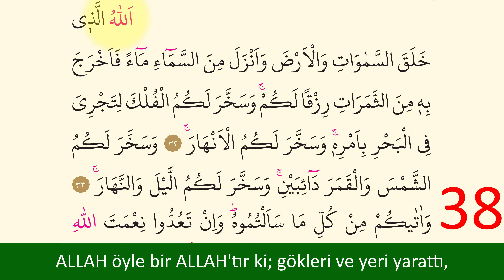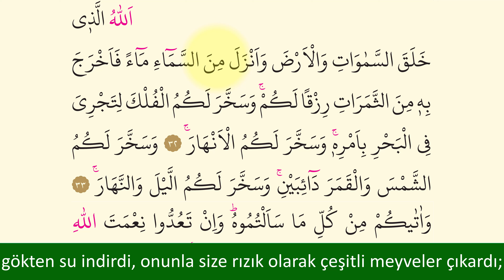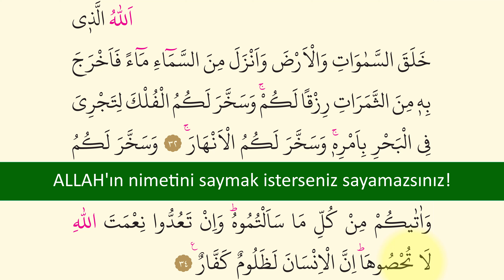İBRAHİM SURESİ 32, 33, 34 AYETLERİ TAKİPLİ 41 TEKRAR DAVUT KAYA TÜRKÇE MEAL ALTYAZILI 4K